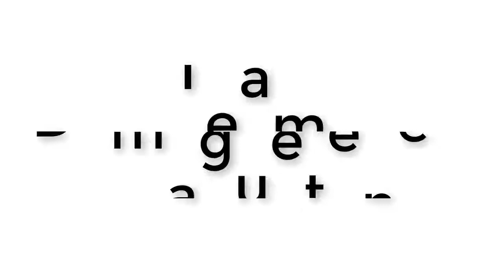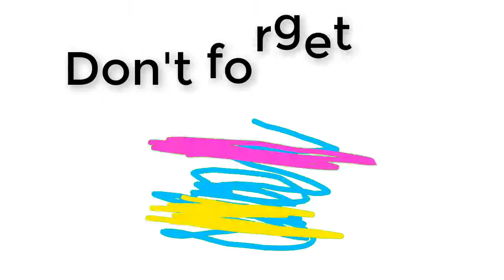Karma is a Bitch by Dumagueteneo Team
Hello Dumagueteneos! Here is a quick video of our team doing the new challenge nga trending karun mao ni ang "Karma is a B*tch". :D

Tag/Mention inyong mga barkada to do this challenge ;)